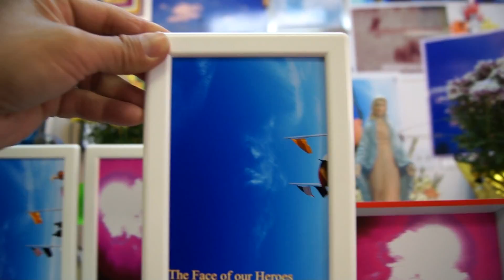HOI DONG CUU NGUY VIET NAM CANH BAO NGAN SACH HOI DONG THIEU HUT TRAM TRONG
NGAN SACH XIN GUI VE MAU LAM BON PHAN CUA MINH